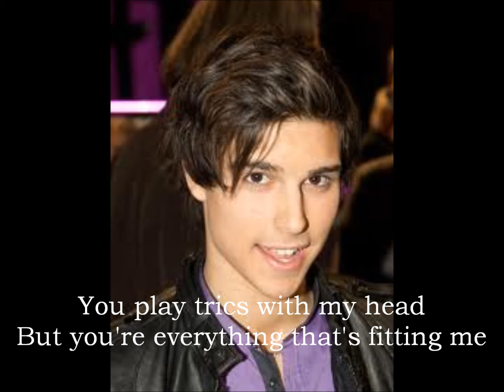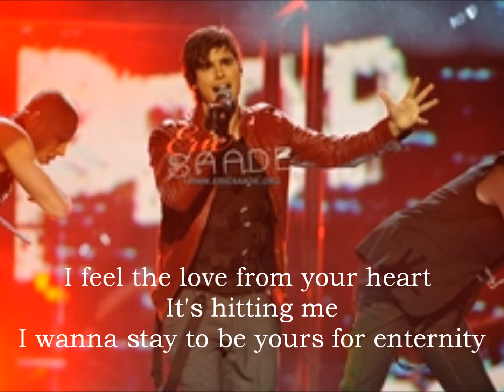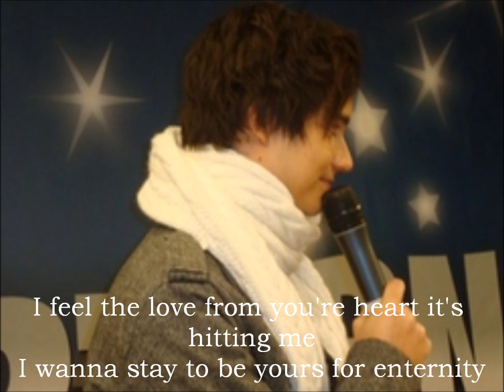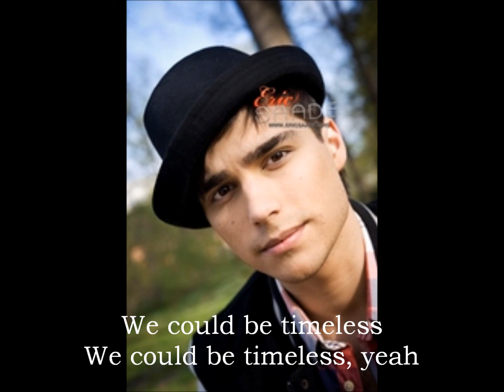Eric saade - Timeless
Here is a lyricsvideo of timeless a song of Saade vol 1